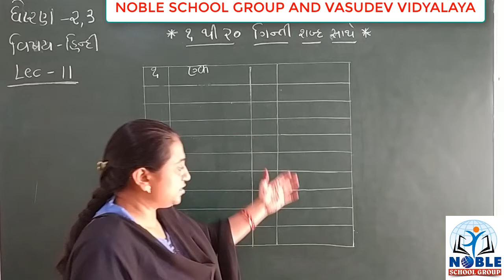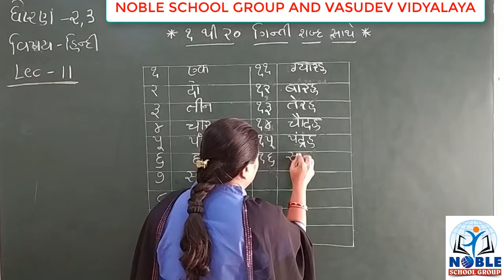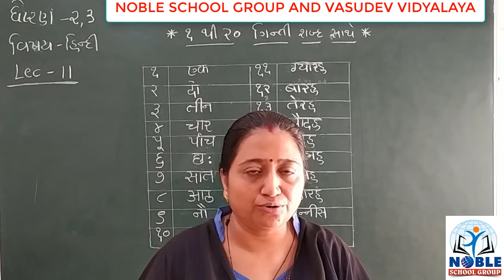STD-2,3 (HINDI) (LECTURE-11)